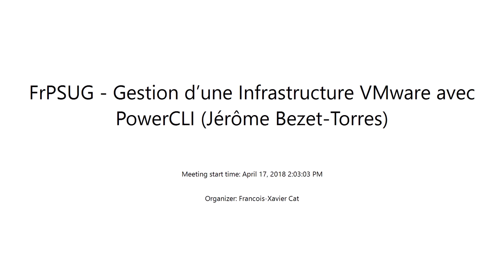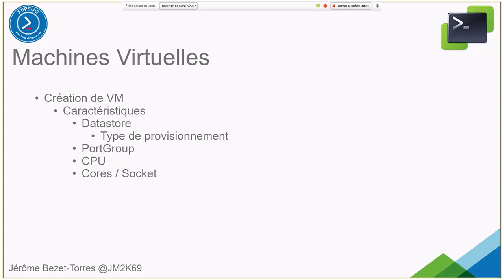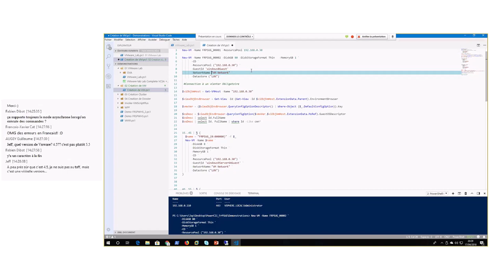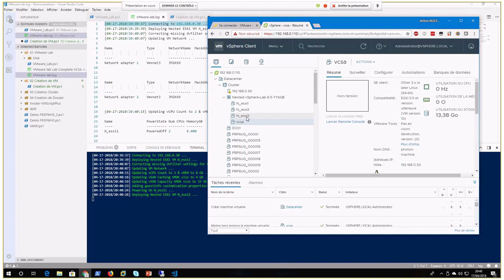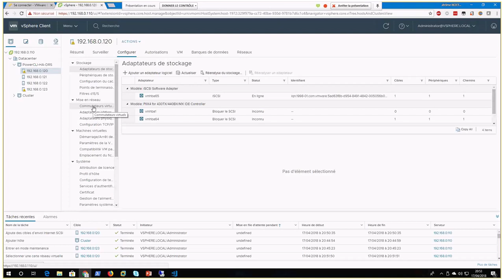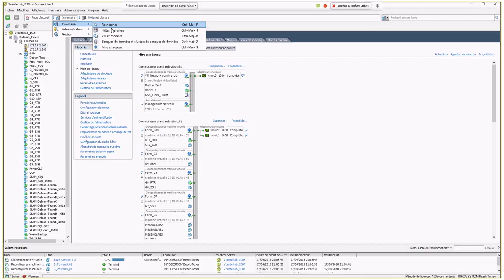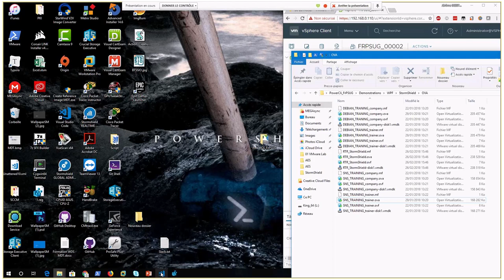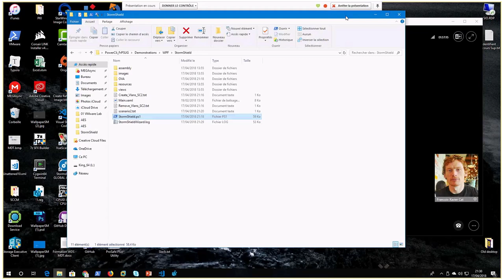FrPSUG 2018/04/17 Gestion d’une Infrastructure VMware avec PowerCLI (Jérôme Bezet-Torres)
SUJET: Gestion d’une Infrastructure VMware avec PowerCLI

PRESENTATEUR: Jérôme Bezet-Torres